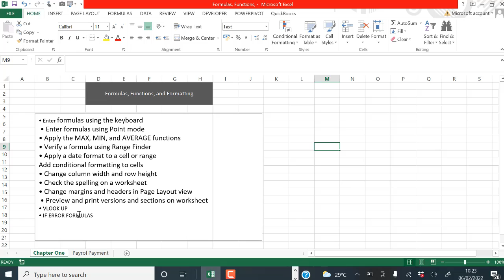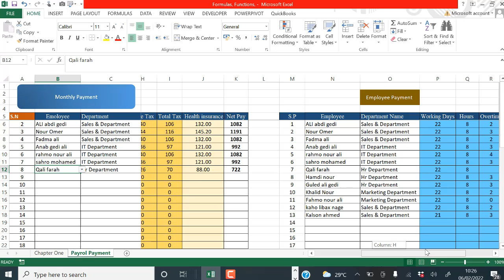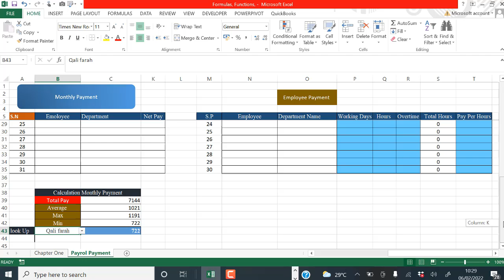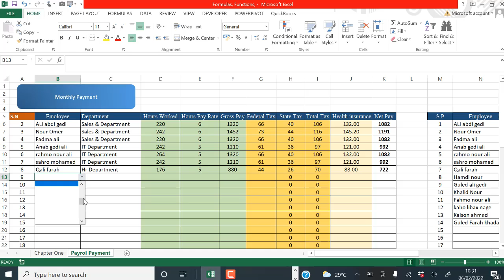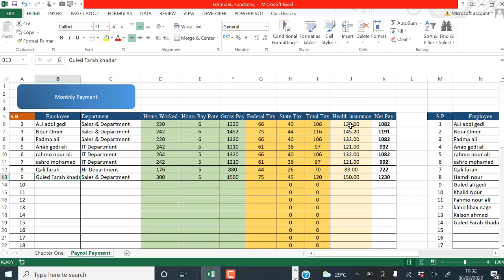1 1 How To do Payroll In Excel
How To Do Payroll In Excel @Cashir kii 4
waxaad kabaran kartaa sida hoos ku xusan .
Kala Soco cashirada ,1 oo Dhiman
• Apply the MAX, MIN, and AVERAGE functions
• Verify a formula using Range Finder
• Apply a date format to a cell or range
Add conditional formatting to cells
• Change column width and row height
• Check the spelling on a worksheet
• Change margins and headers in Page Layout view
Preview and print versions and sections on worksheet
VLOOK UP
# IF THE ERROR FORMULA
Excel Accounting
Excel finance formula